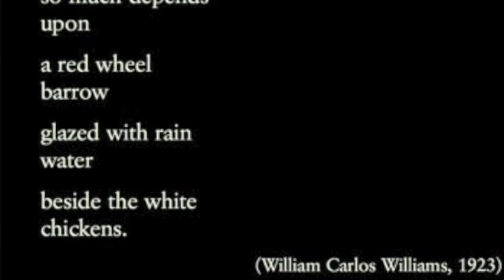LITTLE LION MAN - THE RED WHEEL BARROW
My project for intro to lit my interpretation of The Red Wheelbarrow By William Carlos Williams!